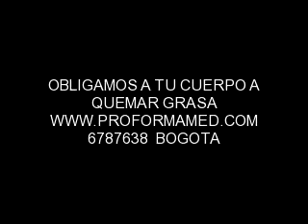Adelgazar y bajar de peso rapidamente nuestro reto tu objetivo